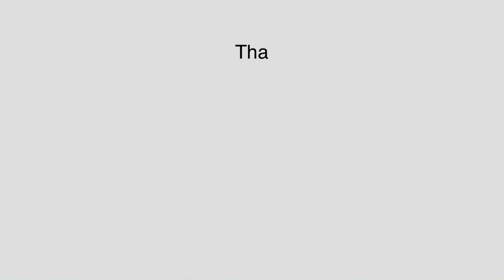YA NABI SALAM - SINTESA VOCAL PLAY